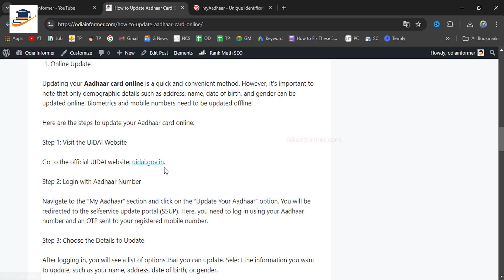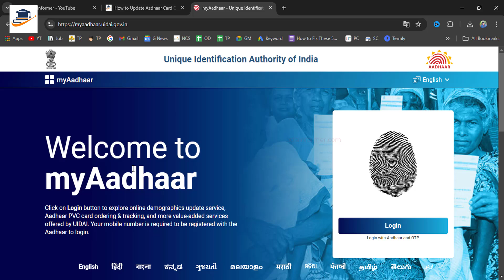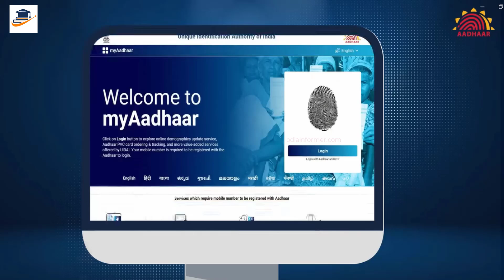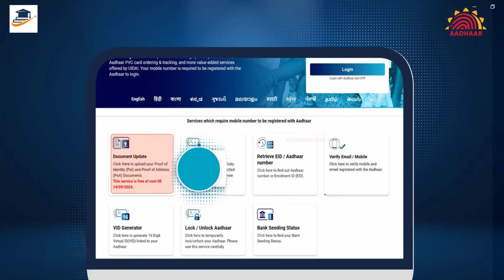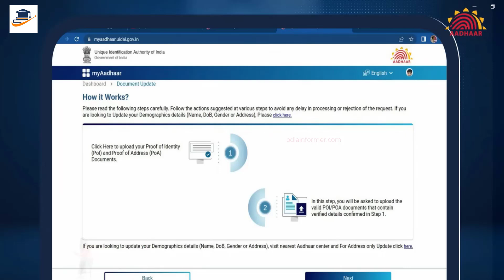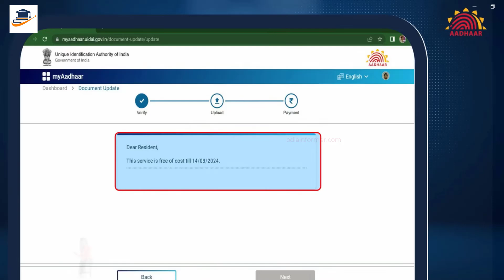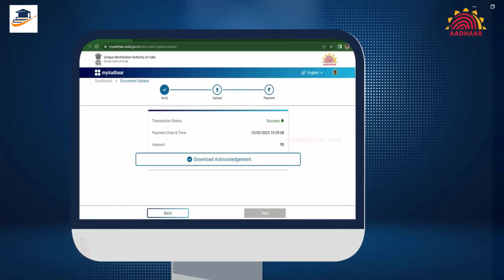How to Update Aadhaar Card in Free of Cost | Odia Informer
Hello friends ehi video madhyamare mu aapnu ku batechi ki kiparibhabare apna adhar card ku update kariparibe free re (How to Update Aadhaar Card in Free of Cost) jadi aapnaku video pasnd asithaye hele gotiye like karidebe tasahita channel ku SUBSCRIBE bhi karidebe.

how to update aadhaar card for free
update aadhar card free
how to update aadhar card for free
How to Update Aadhaar Card in Free of Cost